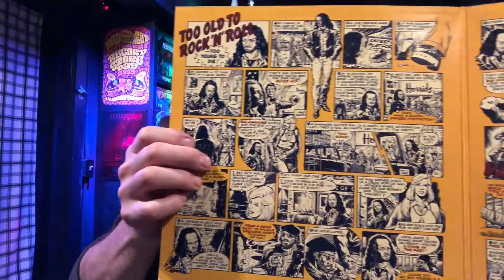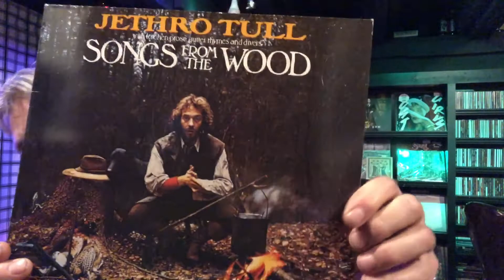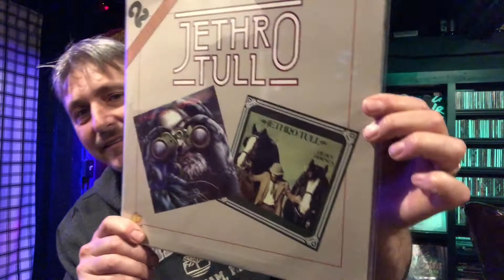NEW YEARS VCLT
VCLT from my buddy Robert Zee

Thanks Robert